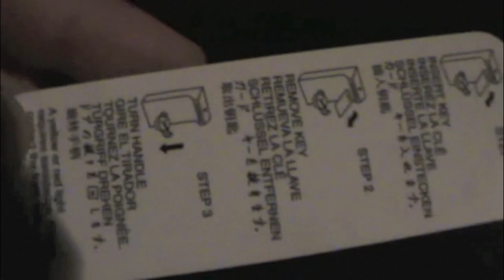20XIII Ripped n Silly part 1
A look at 20XIII filmed by 20XIII. A behind the scenes look at the Ft. Collins  Co based hard rock band. Live performances, nights out on the town, parties, booze, fighting, studio recording, and much much more.